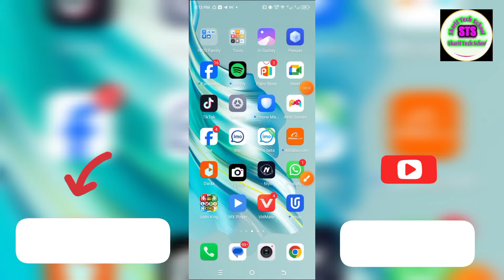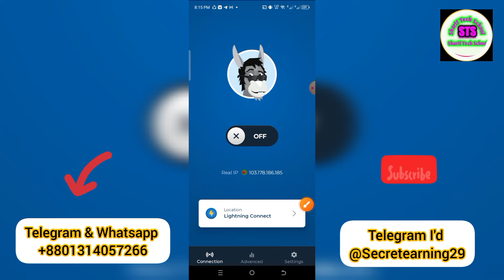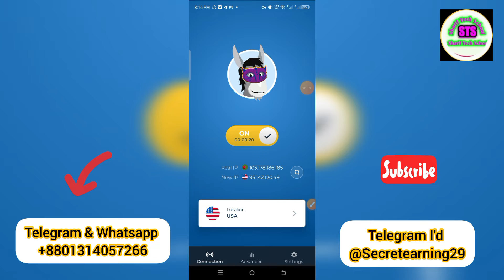Hma vpn How to free activation code setup || Best vpn online internet fast working vpn buy sell 2024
Hma vpn How to free activation code setup || Best vpn online internet fast working vpn buy sell 2024! Facebook connect Hma vpn active free use || Vpn দিয়ে Fb চালানোর সহজ পদ্ধতি || Hma vpn setup 2024! hma vpn PC | hma vpn android | hma vpn premium buy sell 2024.

যেকোনো পেইড ভিপিএন অথবা ভিসা কার্ড কিনতে আগে টেলিগ্রামে অথবা হোটসহাপে যোগাযোগ করুন নিচের আমাদের সকল ইনফরমেশন দেওয়া আছে

free vpn
vpn
best vpn
best vpn for chrome
vpn extension for chrome
best free vpn for chrome
vpn for free
free vpn for chrome
free vpn pc
vpn free
best vpn for pc
chrome vpn extension
best vpn for free
vpn for windows 10
vpn for google chrome
best chrome vpn
vpn for chrome
free vpn chrome
protonvpn free
vpn
best vpn
free vpn for windows
vpn crack 2023
top vpn 2023